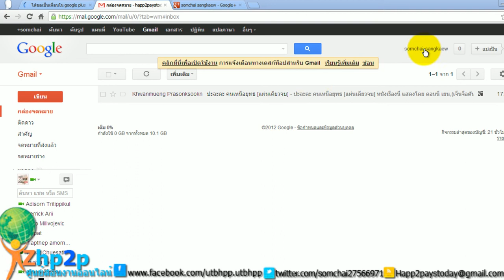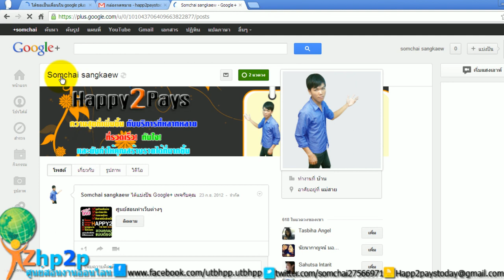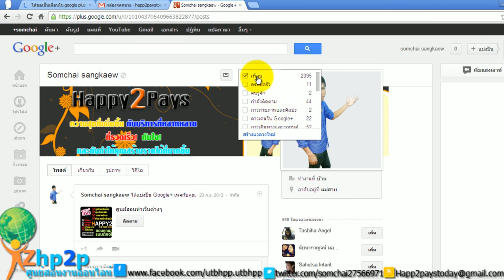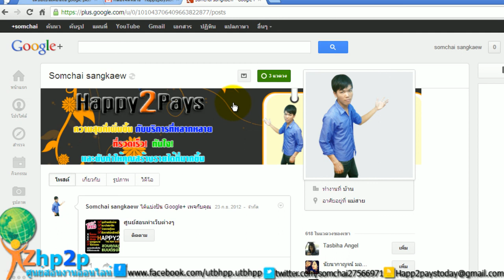vdo แจ้งการขอเป็นเพื่อน